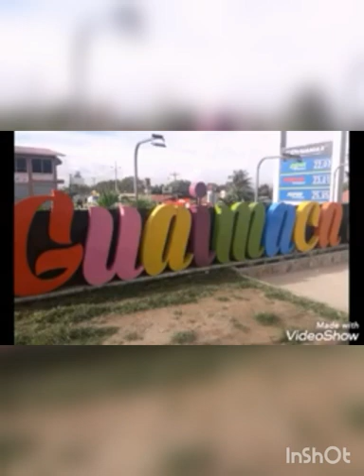Corrido de junior Reynieri padilla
Historia real